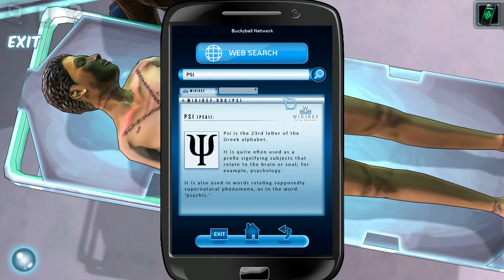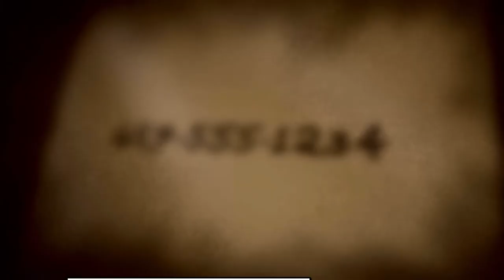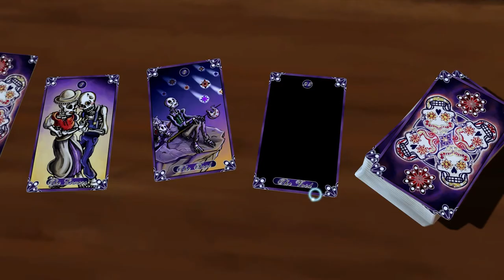Cognition Episode 2: The Wise Monkey (Part 2)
Welcome to my playthrough (with commentary) of Cognition: An Erica Reed Thriller Episode 2: The Wise Monkey, an episodic adventure game from Phoenix Online Studios. Join me as I play as FBI agent Erica Reed and unravel a growing mystery.